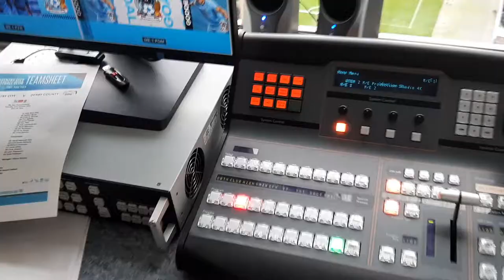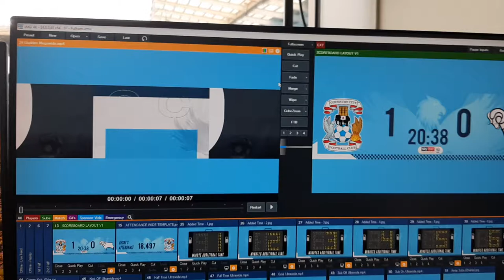Behind the Scenes at Coventry City FC - Matchday Production Scoreboard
A brief clip showing behind the scenes in the control room as part of the Matchday Production team for Coventry City FC at the Coventry Building Society Arena (formerly Ricoh Arena) against Derby County in the EFL SkyBet Championship on 23/10/2021

Specifically, what happens behind the scenes for a goal, such as displaying the generic goal animation, then the player specific animation, mixing in a live replay and finally updating the scoreline to reflect the goal. On both sets of screens shown, the right hand image is the "Live" image being displayed on the big screen itself, and the left hand image is the "Preview" image ready to be displayed should I choose to cut to it.

We use multiple machines during a matchday, 2 PCs running the Matchday / ingame scoreboard software, a Mac mini running the mixing deck software, the mixing deck itself with live & preview windows (which is synced with the PCs & Live broadcast for live footage / replays) and finally our personal laptops for last minute image editing, such as teamsheets, etc